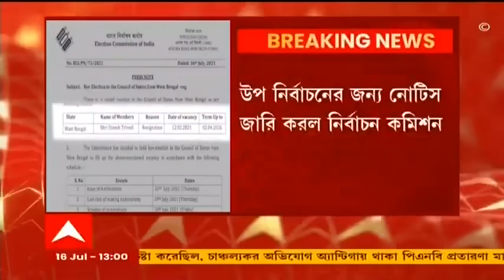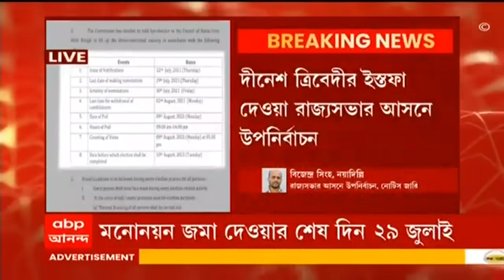Rajya Sabha By-Election: দীনেশ-মানসের ফাঁকা আসনে ৯ অগাস্ট উপনির্বাচন, ঘোষণা নির্বাচন কমিশনের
দীনেশ ত্রিবেদী (Dinesh Trivedi) ইস্তফা দেওয়ায় তাঁর ছেড়ে দেওয়া রাজ্যসভার আসনে উপনির্বাচনের (By-Election) নির্ঘণ্ট ঘোষণা করল নির্বাচন কমিশন (Election Commission)।  রাজ্যসভার ওই আসনের জন্য মনোনয়নপত্র জমা দেওয়ার শেষ দিন আগামী ২৯ জুলাই। আগামী ৯ অগাস্ট ভোটগ্রহণ।  রাজ্যে বিধানসভা ভোটের আগে দীনেশ ত্রিবেদী তৃণমূলের রাজ্যসভার সাংসদ পদ থেকে ইস্তফা দিয়ে বিজেপিতে যোগ দেন। মানস ভুইয়াঁও রাজ্যসভার সাংসদপদে ইস্তফা দিয়ে বিধানসভা নির্বাচনে জয়ী হয়ে বিধায়ক হয়েছেন। ফলে এই দুটি আসনেই উপনির্বাচন হবে। দীনেশ ত্রিবেদীর ছেড়ে দেওয়া আসনে উপনির্বাচনের নির্ঘণ্ট ঘোষণা হল আজ। নির্বাচন কমিশন জানিয়েছে, কোভিড বিধি মেনেই উপনির্বাচনের কাজ হবে।